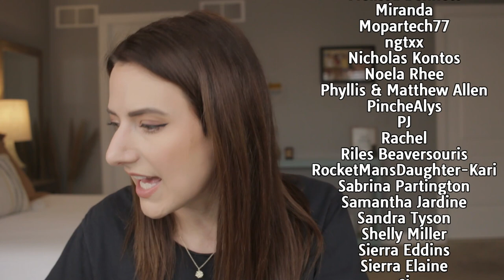THCV? WEVE GOT A NEW CANNABINOID FROM MOONWLKR! | everything we need to know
What have you heard about THCV? Have you tried it yet?  Moonwlkr sent me over a bottle of their THCV+ACV gummies and Ive been testing them out for you :)  Thank you for letting me be your guinea pig!

Moose Labs MouthPeace Silicone Filter ~CHRISSY15
Amazon Faves Storefront

*TIMESTAMPS*
Hi friends! 0:00
Where does it come from? 2:08
How does it feel? 2:54
Is it legal though? 5:08
The side effects 5:24
Bye friends 8:36